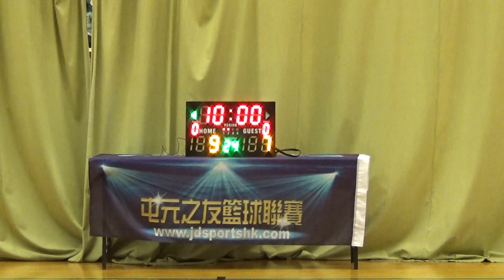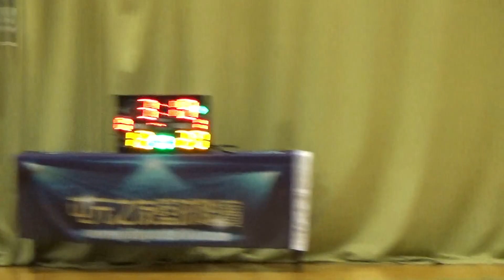20190220 TYLWD FALL King Once vs LKF 1st half